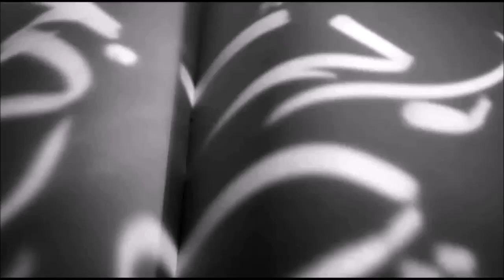Sehr Al Kalemat by Arabian Oud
Check out Sehr Al Kalemat Review by Arabian oud